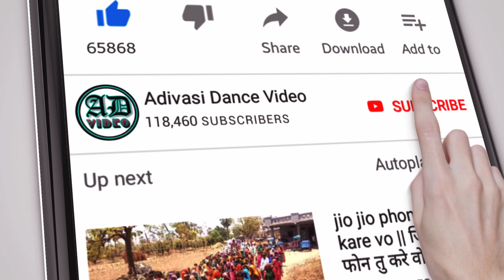Adivasi Dulhan Ka Dance Video 2021 ।। Bhopaliya ।। 🔥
आदिवासी नई दुल्हन का डांस विडियो 2021